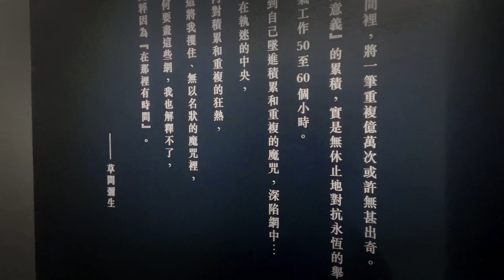YAYOI KUSAMA b.1929 - BLACK & BLACK 1961 - 草間彌生 (b.1929) - 黑與黑 (一九六一年作) - 4K